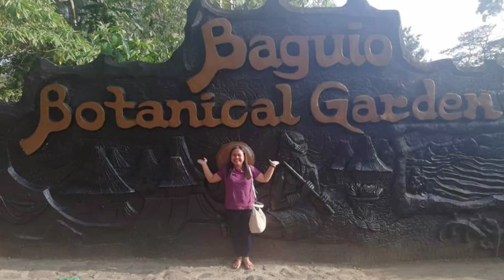BAGUIO MEMORIES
Memories that can't be forgotten